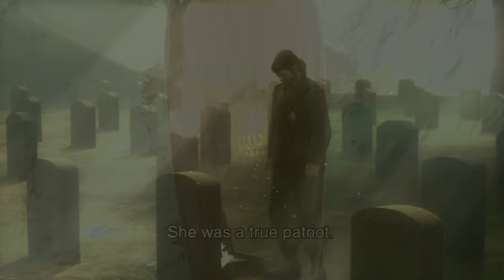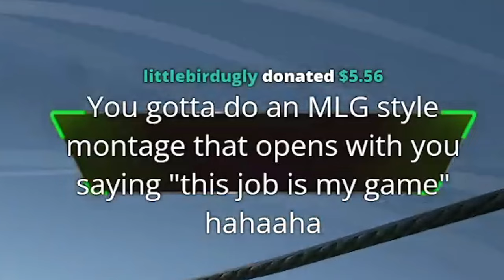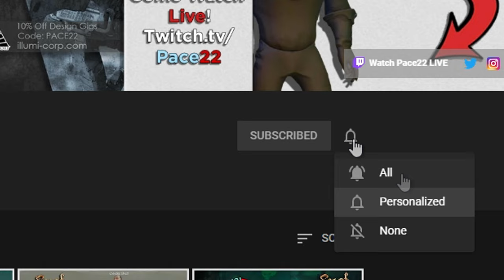"This Job Is My Game" NoJob22 - Sea of Thieves & Mortal Online 2 || Pace22 Stream Highlights #26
Only two games in this Stream Highlights! Plenty of Sea of Thieves content, and some really funny hotmics on Mortal Online 2! Mortal Online 2 is also going to be working on bringing ships etc into the game! So look forward to seeing more of this in the future!

➡️ Socials!

➡️ Hash Tags!